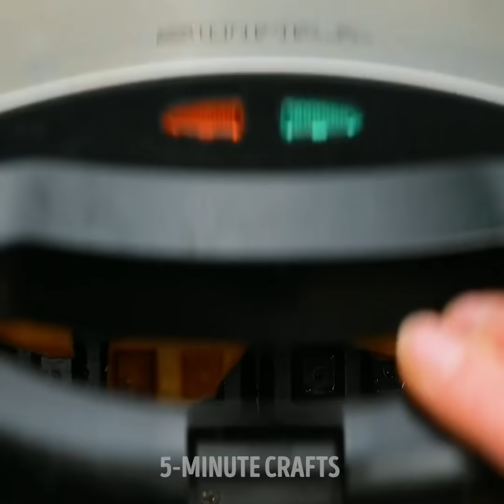Simply Delicious Food Ideas For The Whole Family || Party And Dinner Recipes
TIMESTAMPS:
00:00 Party sausage tower
00:42 Chocolate egg instant drink
01:21 No egg fried egg recipe
02:01 Easy chocolate pancakes
02:56 Cola jelly worms